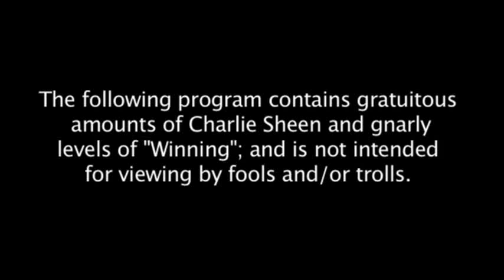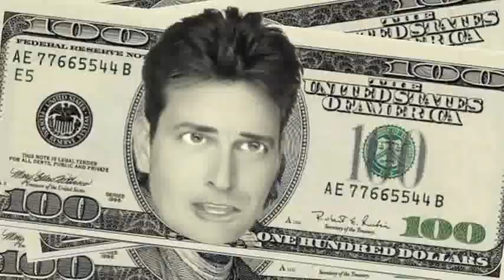Liz Wilde Show-Charlie Sheen Eminem Remix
Cahrlie Sheen is soaked in Tiger's blood and celebrity scandal along with Lindsay Lohan, Gary Busey, and the Goddesses! Enjoy!